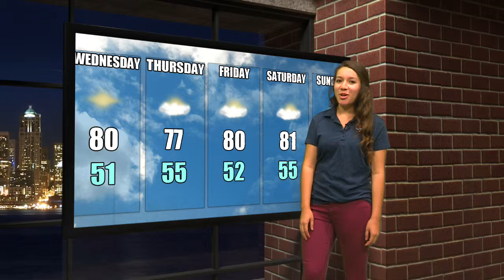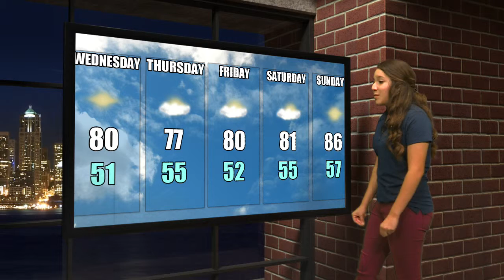COHS WPTV- May 7, 2014